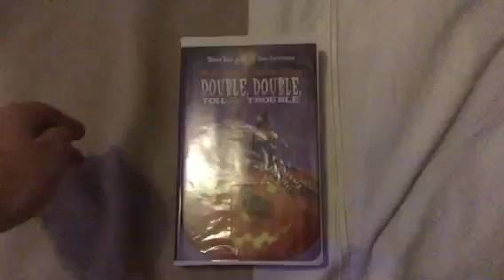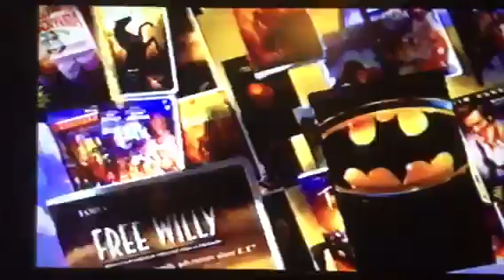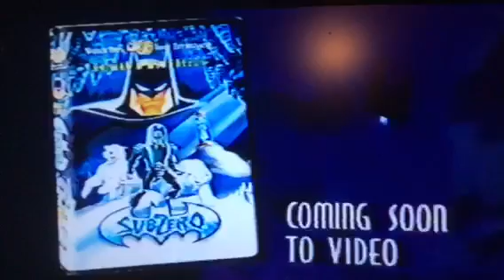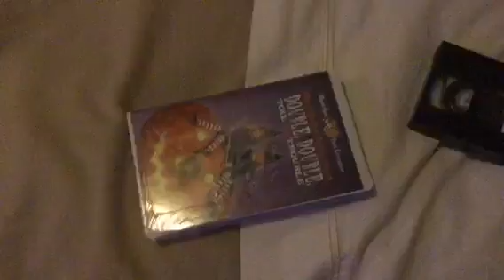Opening to Double, Double Toil & Trouble 1997 VHS (LP Mode)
FBI Warning Screens
Warner Bros 75th Years Entering The World Logo
Warner Bros. 75th Anniversity (Family) Trailer
Free Willy 3 The Rescue Trailer
The Bugs Bunny Road Runner Movie Trailer
Warner Home Video Logo
Start The Movie